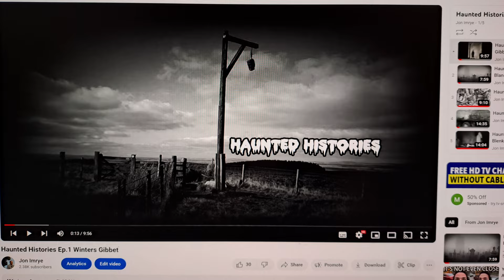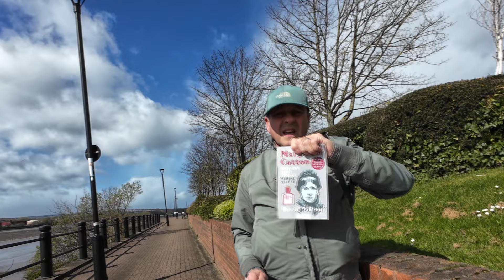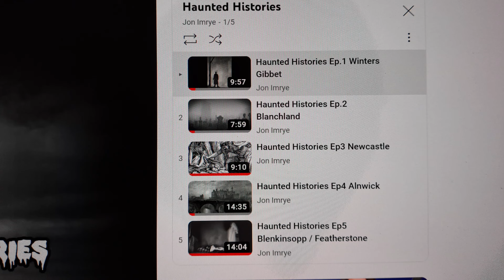Bulletin 6 of 2024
Latest update, frustrating weather, surprise find.